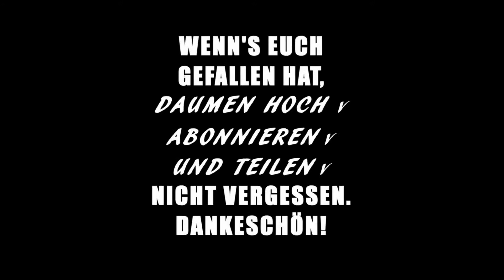Folge 48: Silves, die älteste Stadt der Algarve - Portugals Algarve auf eigene Faust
Die älteste Stadt der Algarve sieht schon von weitem sehr erhaben aus. Die riesige Burg aus rotem Sandstein dominiert den Ort. Unser Auto parken wir am Rio Arade und gucken von der Brücke aus eher in eine Pfütze als in einen Fluß. Hier soll mal einer der  bedeutendsten Häfen der Algarve gewesen sein? Silves war damals zehnmal größer und reicher als Lissabon. Aber der Fluss versandete und die Stadt musste ihren Handelsplatz an Portimão an der Flussmündung abtreten. Heute wohnen gerade mal 10.000 Einwohner hier. Es gibt viele schöne alte Gebäude, auch viele, die gerade frisch restauriert wurden. Uns freut das sehr, denn wir haben einen Faible für die alte portugiesische Baukunst und wir finden es immer schade, wenn so viele alte Häuser leer stehen, verfallen und irgendwann abgerissen werden. Sie machen dann Platz für hässliche neue Architektur, denn die Portugiesen mögen es dann gerne „modern“. Am Flussufer reiht sich eine Hähnchenbraterei an die andere, denn Silves ist noch für eine weitere algarvianische Spezialität bekannt: Frango Piri Piri, flachgeklopfter Flattermann in scharfer Sauce.